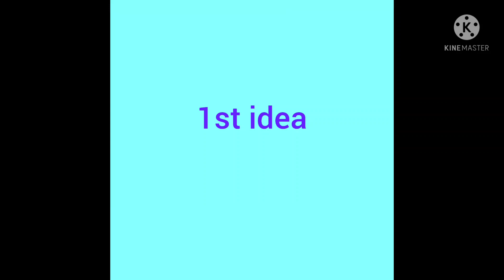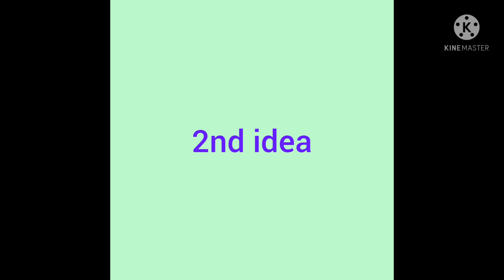4th month baby photo shoot ideas at home// monthly baby photography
holi theme baby photo shoot ideas at home